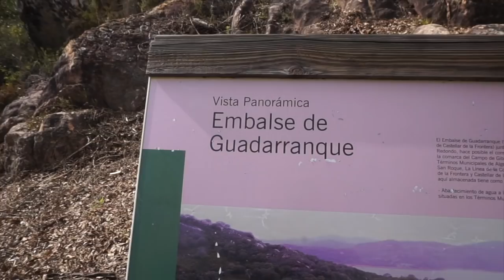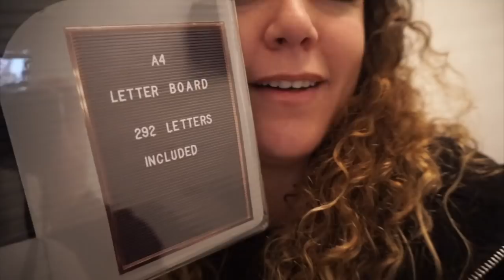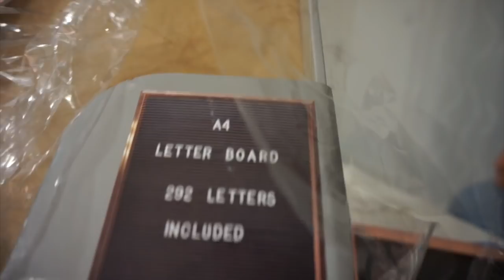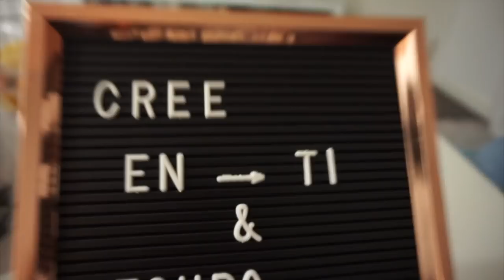CASI SALIMOS VOLANDO & FIESTA SORPRESA & COMPRAS EN PRIMARK · VLOG 157